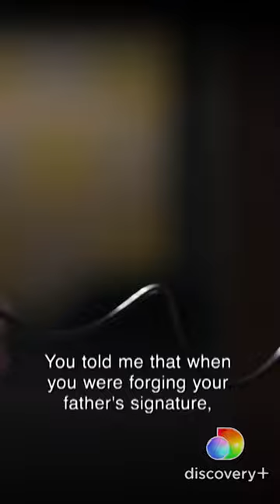Vicious Voicemail | Lady Gucci: The Story of Patrizia Reggiani | discovery +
About Lady Gucci: The Story of Patrizia Reggiani:
From her relationship with Maurizio Gucci to the nightmare that followed, Patrizia Reggiani reveals the shocking details behind this extraordinary, real-life case.